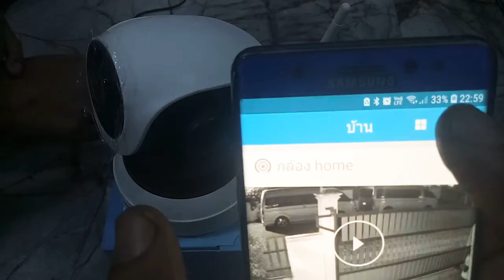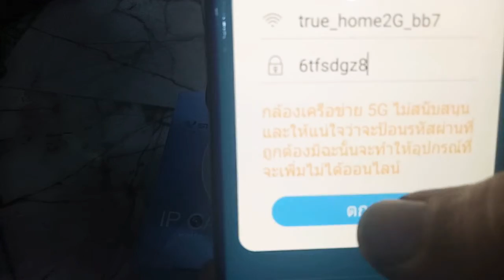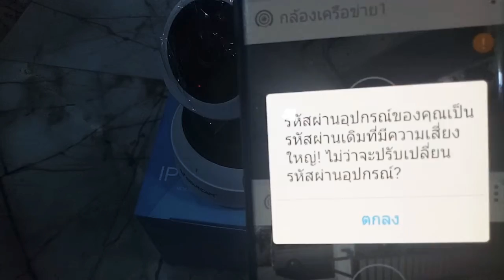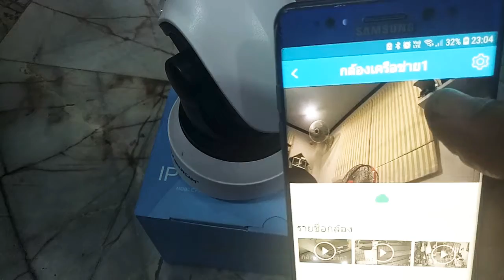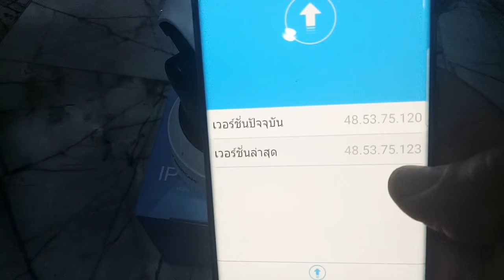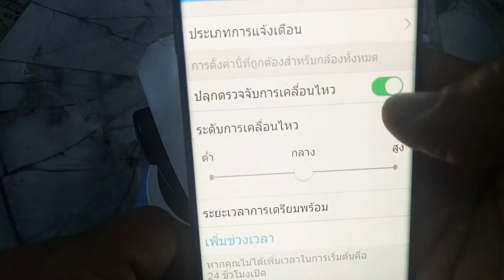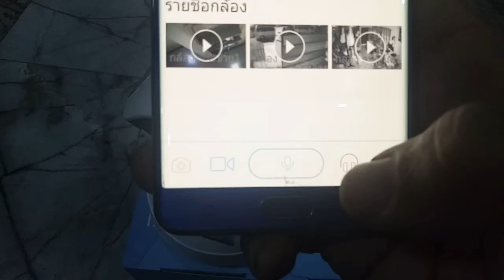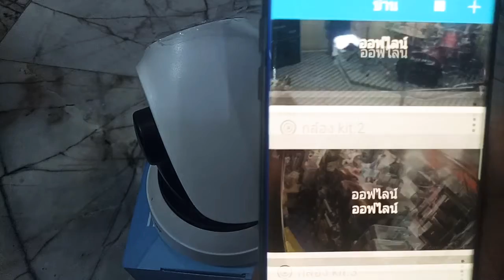กล้อง ip cam vstarcam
การตงและใช้งานกล้องIP Cam ดูผ่านมือถือได้